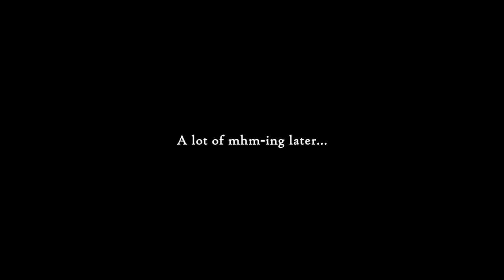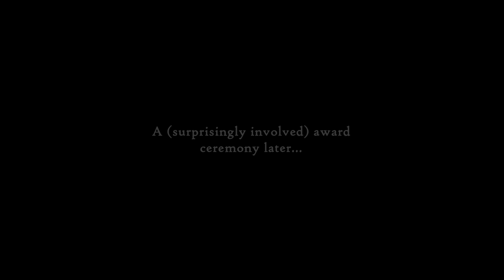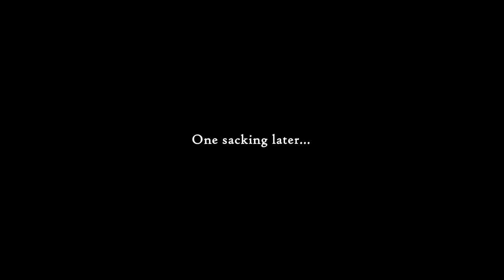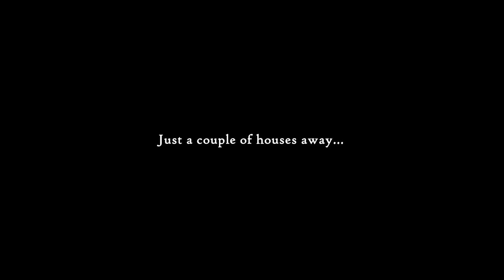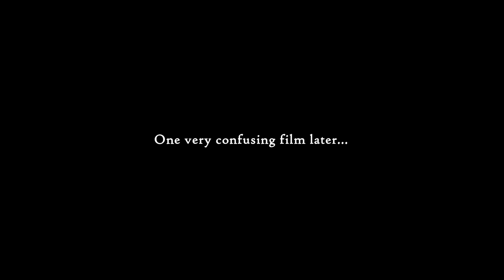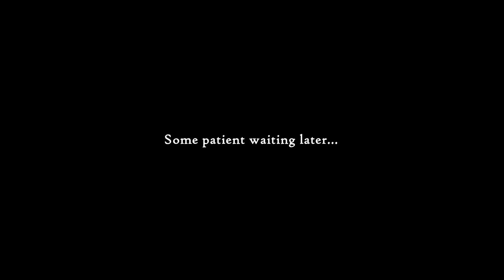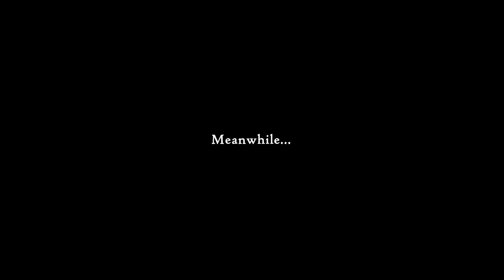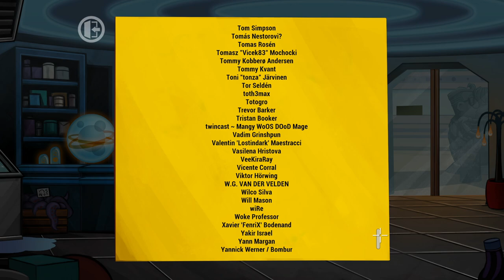Justin Wack and the Big Time Hack | Complete Gameplay Walkthrough - Full Game | No Commentary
Title:  Justin Wack and the Big Time Hack
Developer:  Warm Kitten
Publisher:  Warm Kitten

"Do you accept responsibility for Kloot's education in the modern world?

If you really want to cure that cat allergy, you're gonna have to do some serious travelling...

Julia has a feeling that something ain't right...

Surely there are bigger problems than a broken helmet when braving the final frontier?

Should you get stuck, you can always ask Daela for a hint (it's OK - she won't tell anyone).

A cosy 2D Point & Click adventure...

Multiple playable characters
Puzzles based in logic with a wacky edge
Sleek 2D animations
Fully voice acted
Built-in hint system
Ron Gilbert himself backed the Kickstarter :O"

This is the full walkthrough for "Justin Wack and the Big Time Hack".